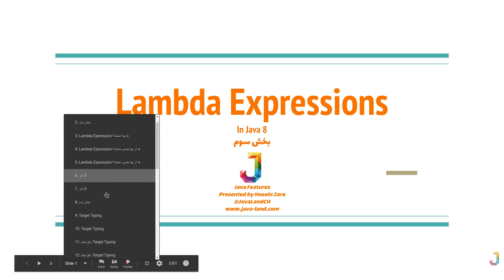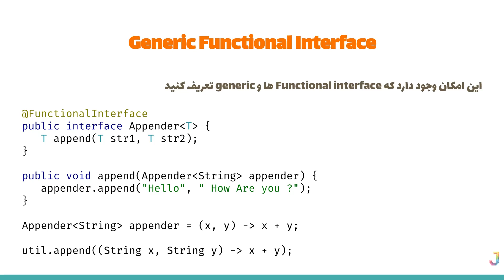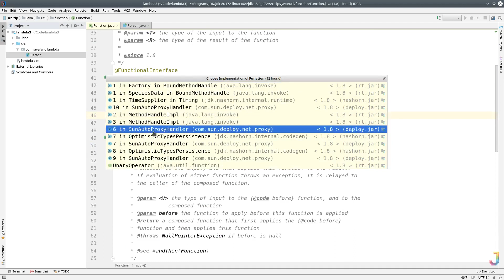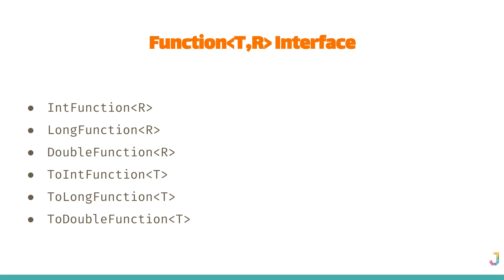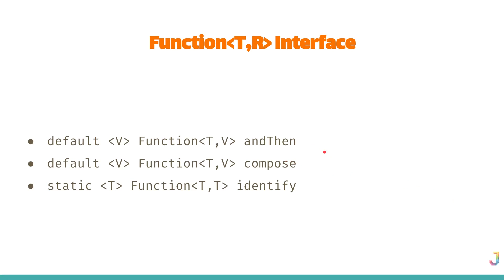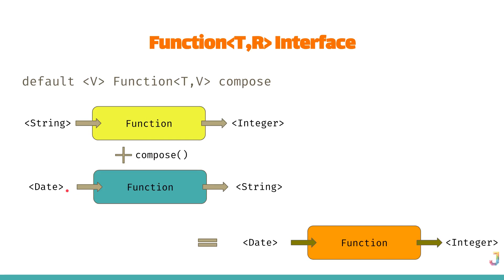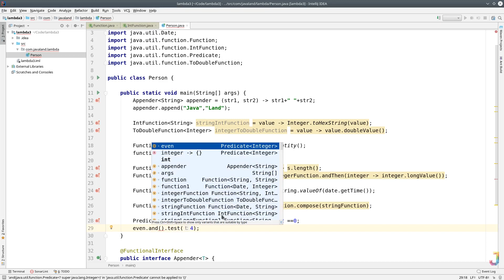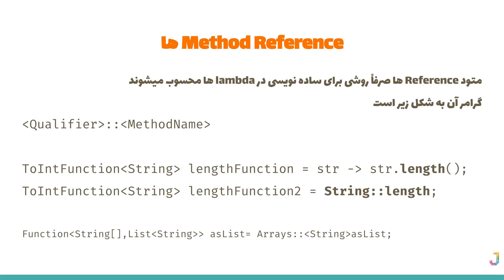Lambda expressions in Java 8 (3) Generic ها در Functional Interface - Function & Predicate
در بخش دوم، توضیحاتی راجع کلیات Lambda ها دادیم و اما در بخش سوم و چهارم در باره موضوعات Advanceتری حرف خواهیم زد.
آیا میشود در Functional Interface ها از خصوصیات Generic ها استفاده کرد؟
و چه Functional Interface های آماده ای در جاوا 8 وجود دارد؟

00:00 موضوعات مورد بررسی
01:13 Generic Functional Interface
02:37 نمونه Generic Functional Interface
05:21 Commonly Used Functional Interface
10:07 فرزندهای Function Interface
14:16 متدهای default و static و خصوصیات آنها در Function Interface
16:34 متد andThen در Function Interface
19:11 متد Compose در Function Interface
21:10  Predicate Functional Interface
22:46 متد isEqual در Predicate
24:04 کسانی که از Functional Interface ها استفاده میکنند